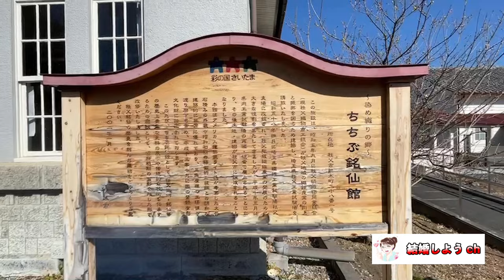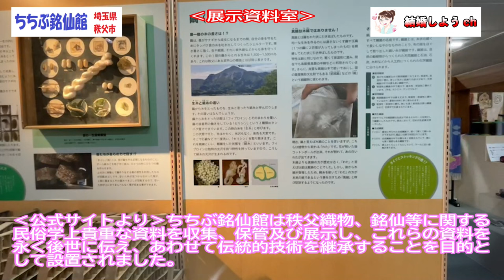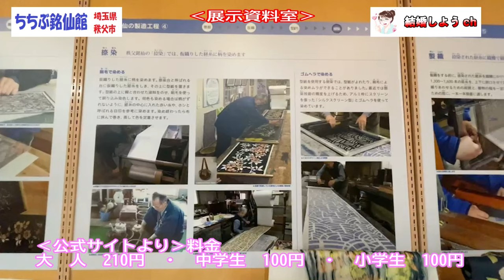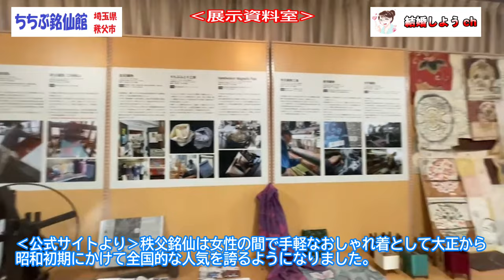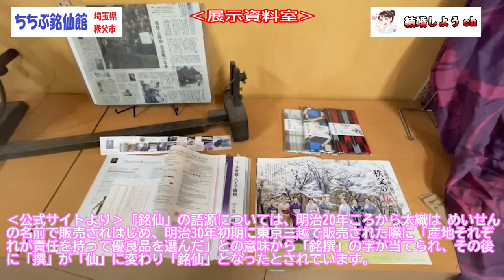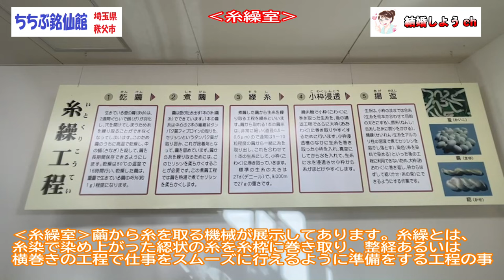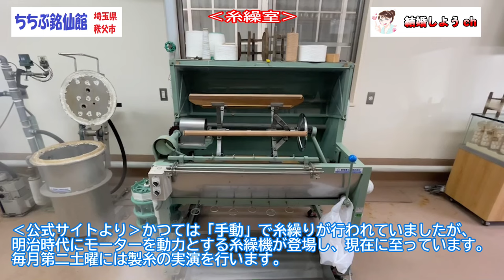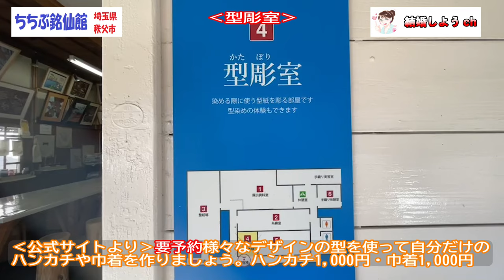【ちちぶ銘仙館】【秩父博物館】【埼玉県秩父市】ちちぶ銘仙館（埼玉県秩父市）展示前編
埼玉県秩父市にあります
「ちちぶ銘仙館」をご紹介しました。
お車では駐車場もありますし、
西部秩父駅から徒歩5分ほどの場所ですので、
電車でも行きやすい市街地にあります。

銘仙のことを楽しく学べ、
機織り、藍染、型染など体験できます。
体験は事前予約になっておりますので

今回は「ちちぶ銘仙館」の紹介動画でした

関連動画

婚活恋愛系関連動画